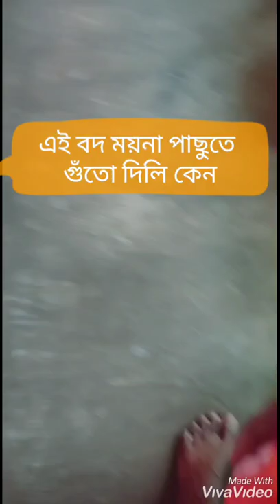নতুন মেয়ে পেশেন্টের ব্রেন সার্জারি করে দিলাম